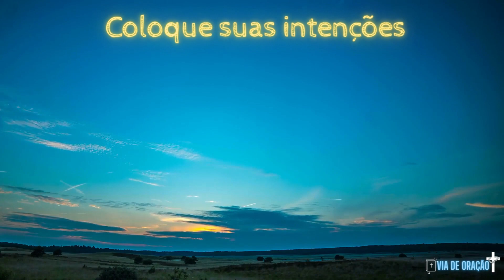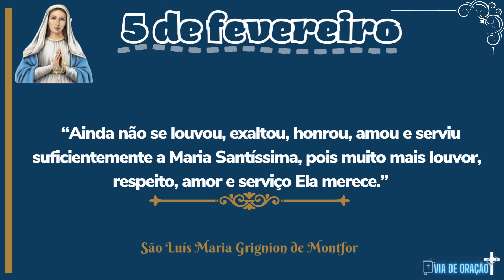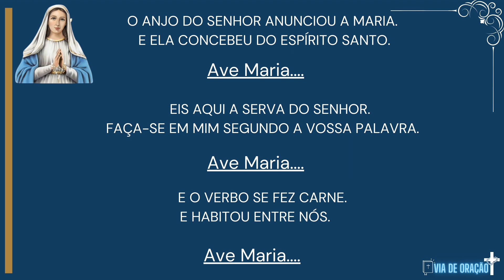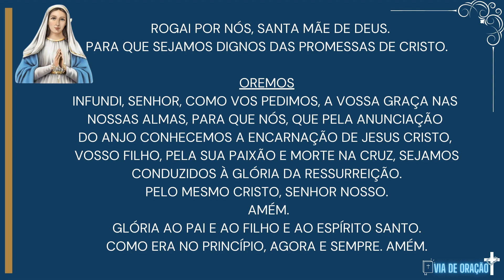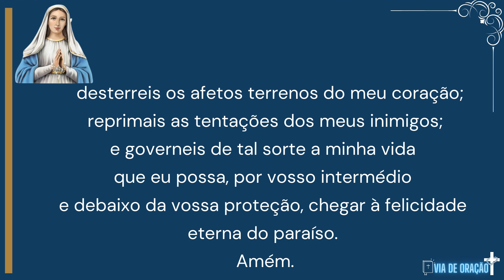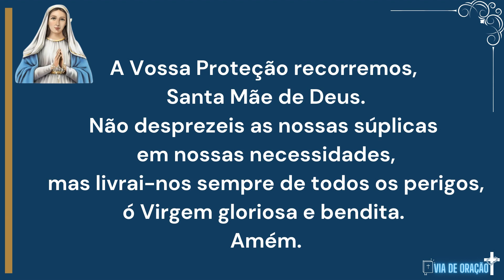Hora da Ave Maria - Rezando com Nossa Senhora - 05 de Fevereiro